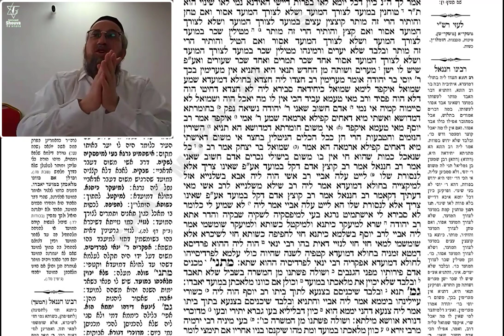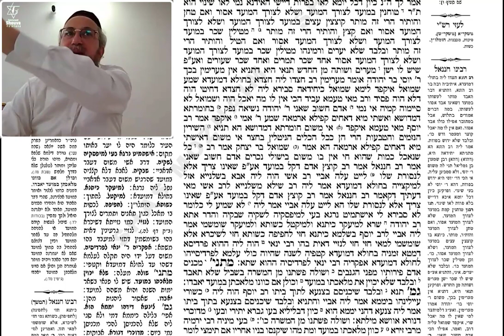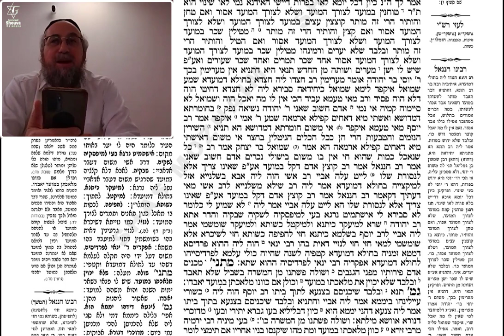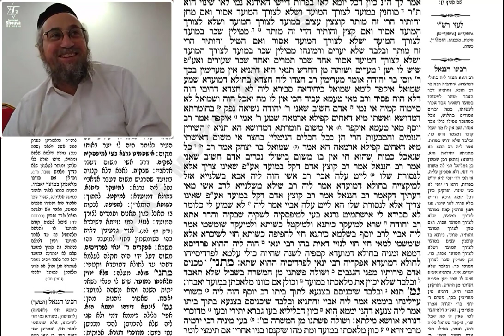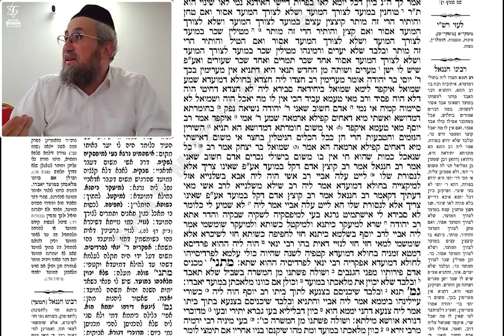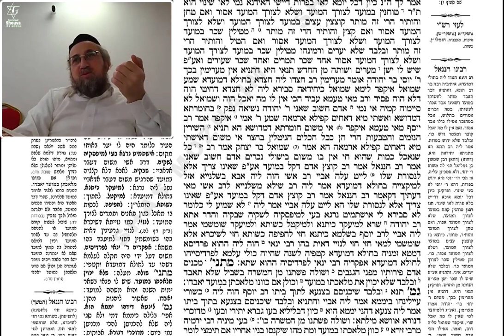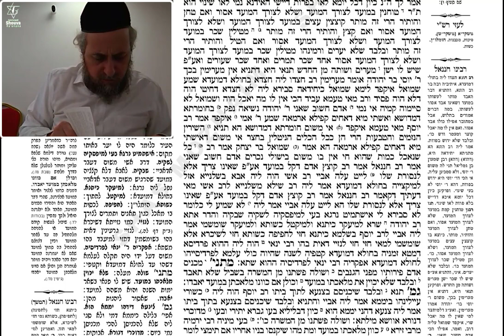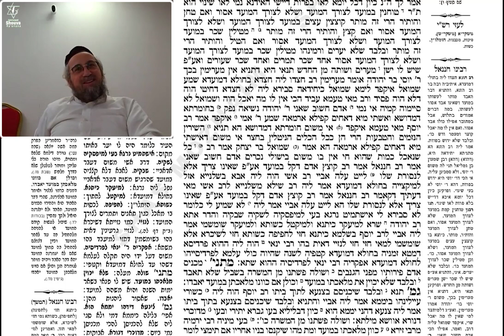Moed Katane 12b - Cours de Guemara du 1er Décembre 2022 - 7 KIslev 5783 - Rav Yaacov Harrar